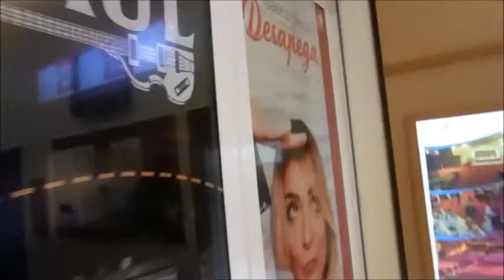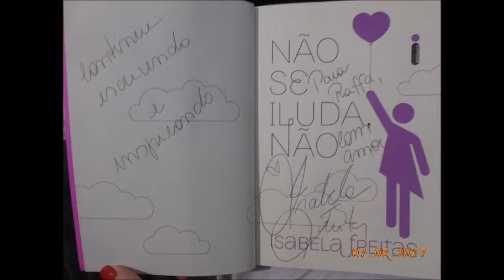ISABELA FREITAS - DESAPEGA + ENTREVISTA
No dia 7 de maio a autora/youtuber/ atriz Isabela Freitas apresentou sua peça Desapega no Teatro Bradesco no Rio de Janeiro.
Conferimos de pertinho a convite do Reino literário BR e entrevistamos a autora no final do espétaculo.

Para comprar os livros da Isabela Freitas:
*Não se apega não
* Não se iluda,não
* Não se enrola não

Para adicionar O Livro da Menina em sua estante do SKOOB acesse

Para comprar O Livro da Menina em loja virtual:

No blog com a Menina:
Você pode comprar diretamente comigo ( e levar seu kit autografado com itens fofos!)
***BABILONIA CULTURA EDITORIAL ( 15 por cento de desconto na primeira compra, frete grátis para região sudeste)

Em lojas físicas:
- Livraria da Travessa
- Livraria Blooks
-Livraria Galileu
- Livraria Instante do Leitor

Para comprar seu Blogueiras.com autografado e com um kit fofo de brinde, acesse